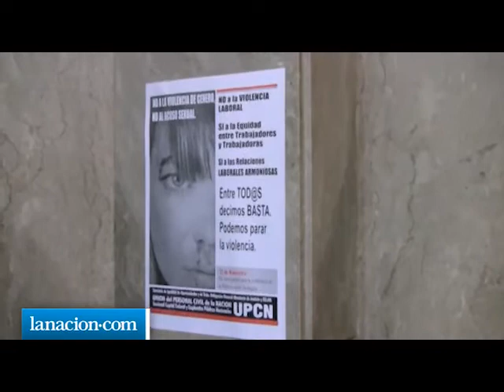Diana, una travesti que lucha por sus derechos